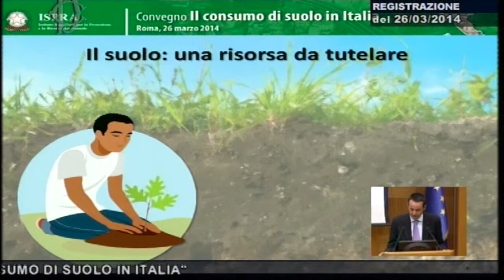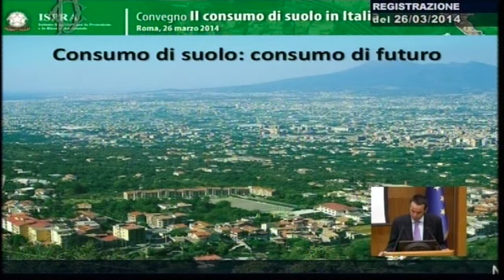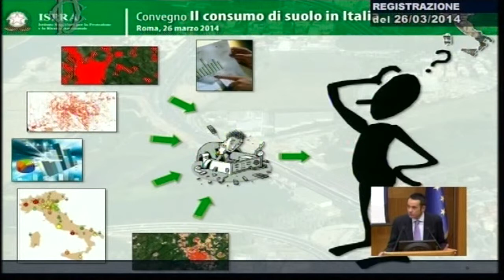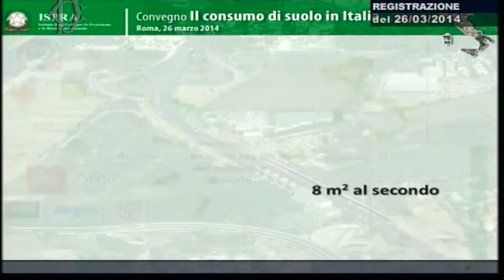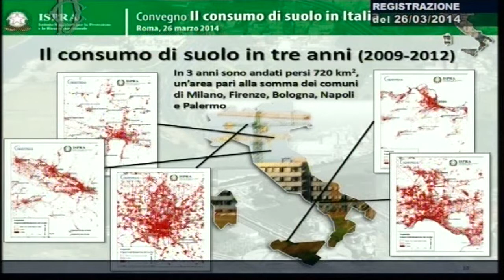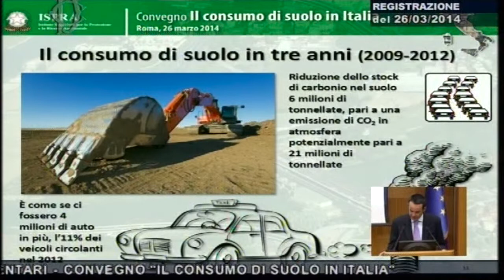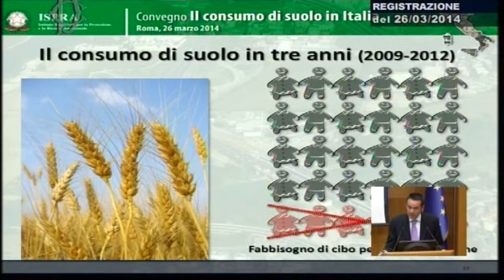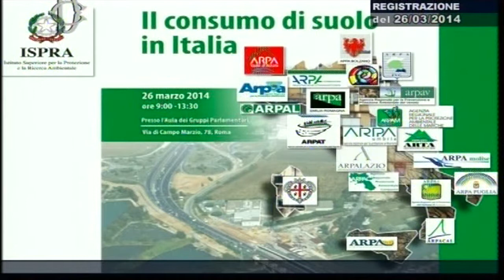Stefano Laporta (Direttore Generale ISPRA)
Intervento di Stefano Laporta (Direttore Generale ISPRA) al convegno dal titolo "Il Consumo di suolo in Italia".